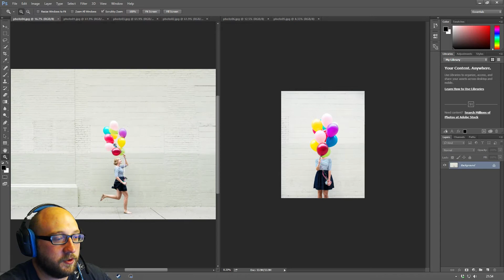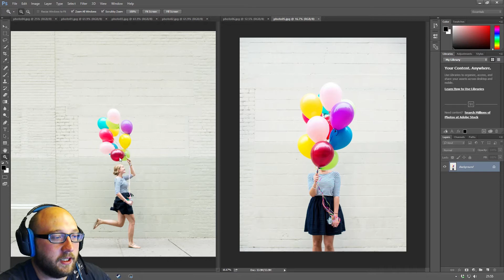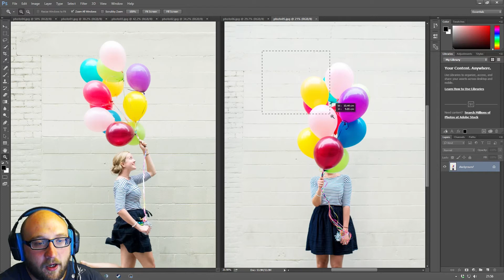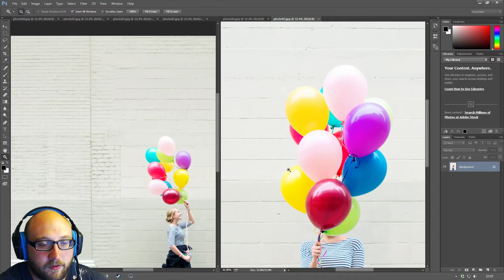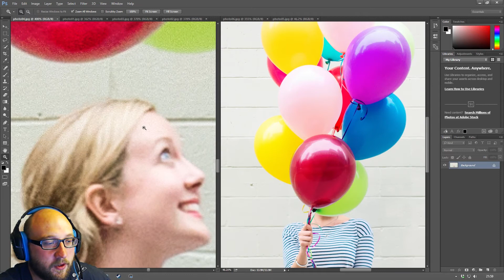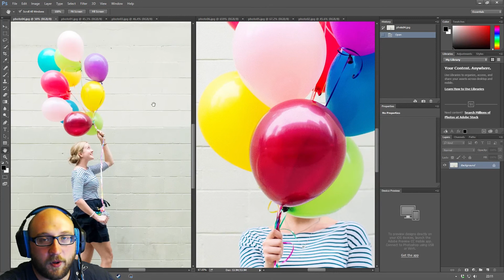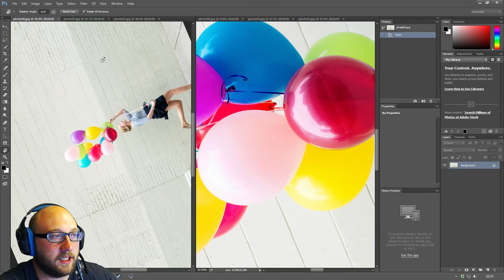Photoshop CC - Lesson 2 - The Zoom Tool and Hand Tool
This is my second Adobe Photoshop CC 2015 tutorial for the complete beginner. I will start to cover some of the tools in Adobe Photoshop CC and how to use them. Starting with the Zoom Tool and Hand Tool. These tools are used to navigate documents in Photoshop to allow better control of the editing process.

I will show you how to Zoom and Pan multiple windows at the same time. I will show you how to quickly access the tools found in Photoshop and how to use all of the settings for the Zoom Tool, Hand Tool and the Rotate View Tool. I will also explain how the tools can be used together to give you greater control of your Photoshop documents.